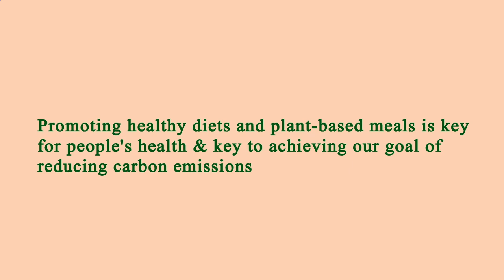Nearest Restaurants From Me - Nearest Restaurant From Me - Manhattan 10001, New York County, NY, US